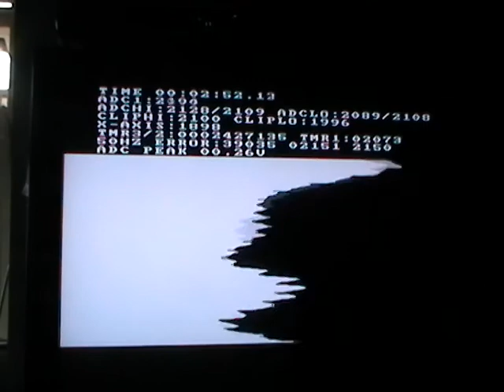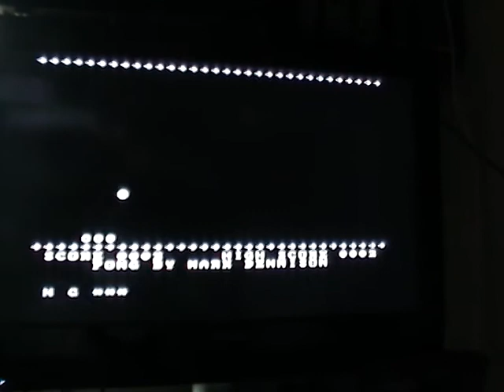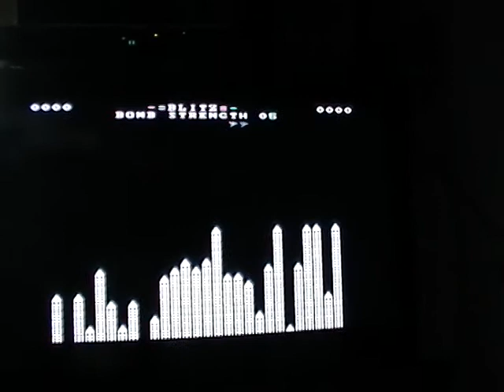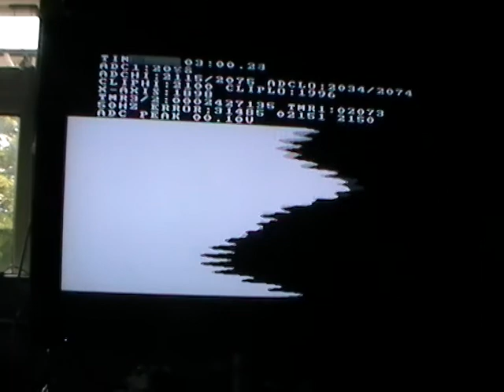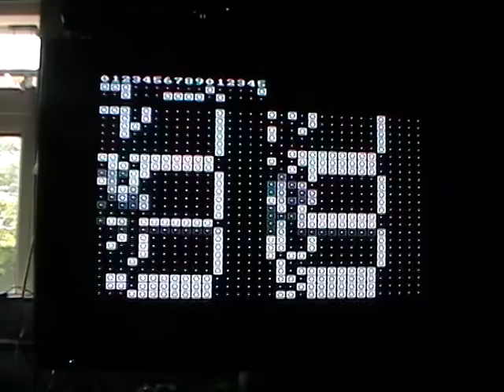DSPIC VIDEO PAL ( DSPIC33FJ128GP802 )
Hi all, thought i'd post a video of my dspic outputting a pal composite video signal.
When i first started with this project i started with it only outputting lines, i then progressed it to output text, then i made some games with it.
I also use this with my vlf receiver to filter out the mains & harmonics frequencies, a comb filter usind adc & built-in dac, works great.
I've made it decode infra red remote controls so i can use it to select what i want it to do, very handy.
The text can be 32 x 30 which is more than enough, I have made 2 games so far, pong & a game called blitz, pong is self explanatory & blitz is a game that you have to bomb buildings before the plane crashes into them.
Also an oscilloscope shows what's coming into the adc, the dspic's are fantastic, after all the above there's still loads of program memory left to program stuff into it, all the code is done in assembly which took some learning but worth it in the end.
I'm hoping to make some more games soon of which i will post if i do, anyways thanks for viewing & i will answer any questions asked, also if anybody wants the code just let me know, it's tailored to my usage but you may find it useful, especially the comb filter for audio filtering, or you can play the games.
Recorded on a Panasonic SDR-S70 video camera by me Mark Dennison from Grenoside, Sheffield